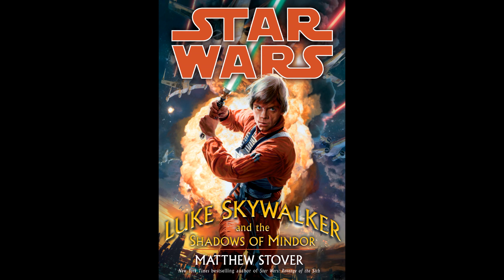Luke Skywalker & The Shadows Of Mindor Review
I'm the Walrus Jedi and in this video I'll be talking about the book Star Wars: Luke Skywalker & The Shadows Of Mindor by Matthew Stover. This book is considered EU or Legends.

Timestamps
00:00 Intro
00:53 Dramatis Personae
02:08 Recap
08:28 What I Liked
09:07 What I Didn't Like
09:50 Rating and Conclusion